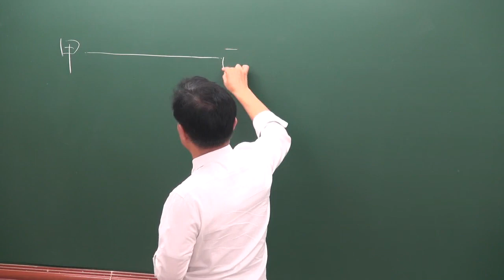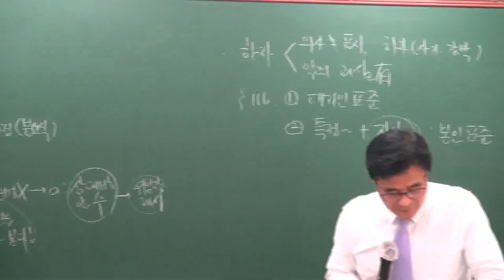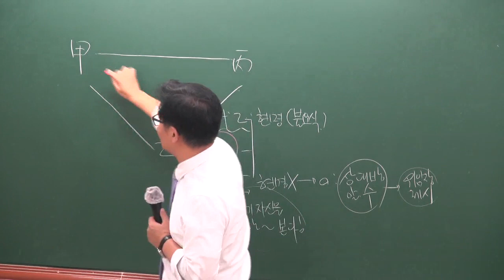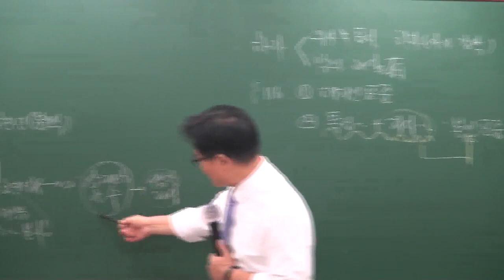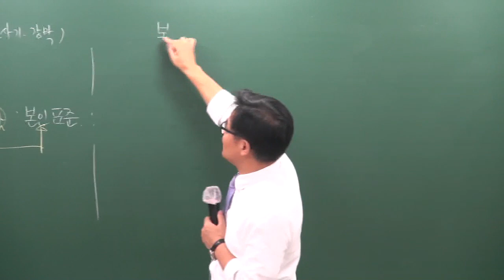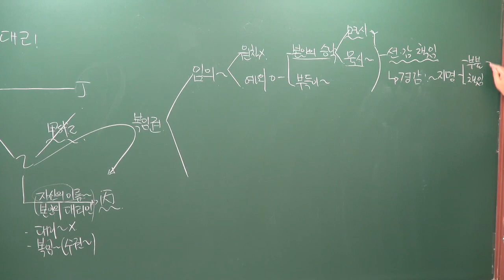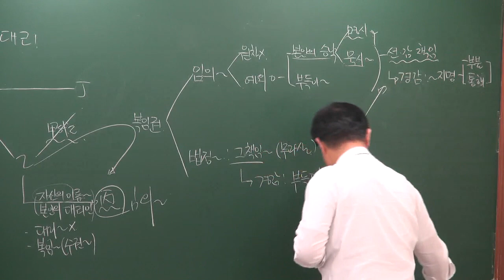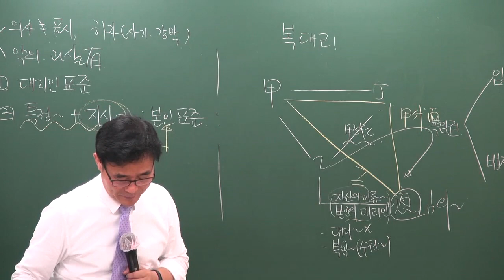[공전무] 2019년 공인중개사 신민법 문제풀이 7-8